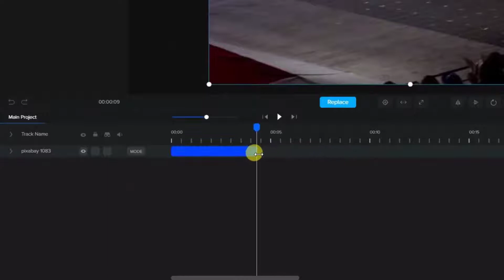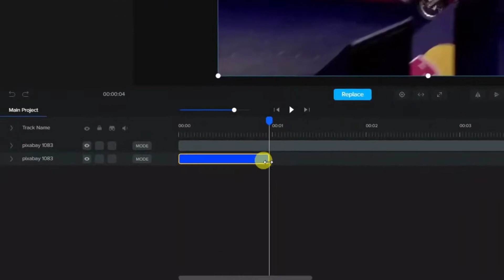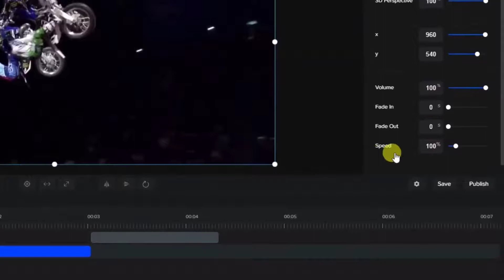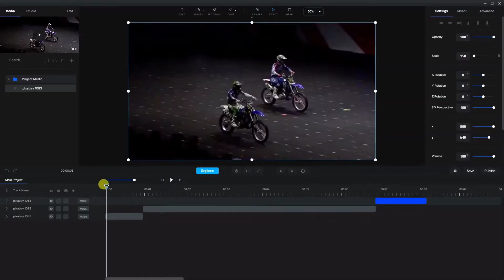How to change the speed of your videos in CreateStudio